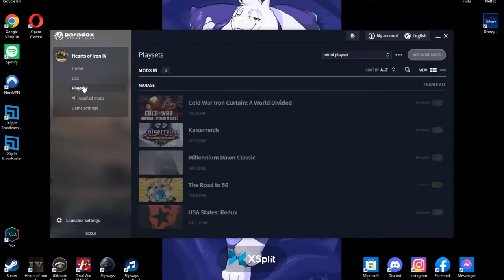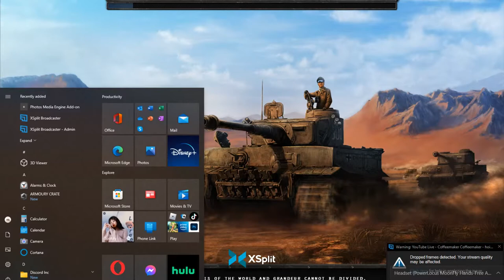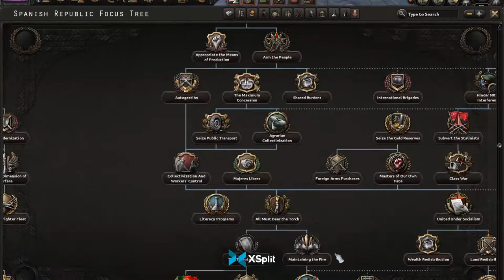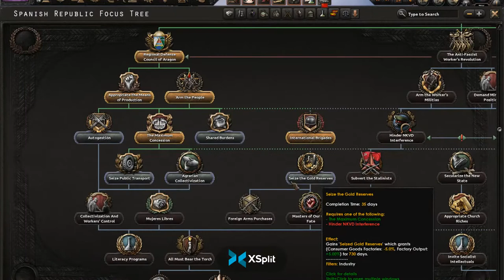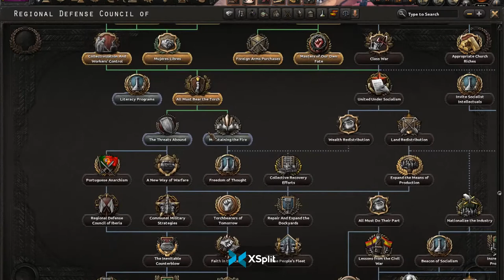hoi4 coffee madness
this is my new pc with my new mic and headphones